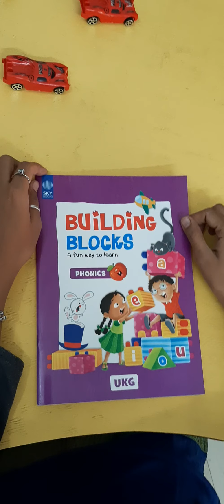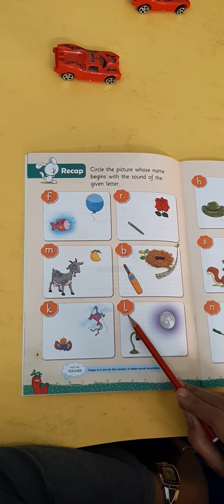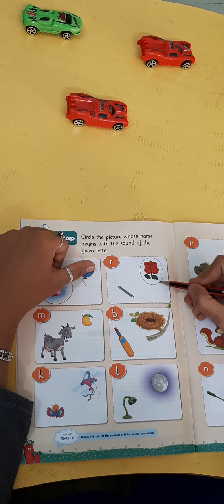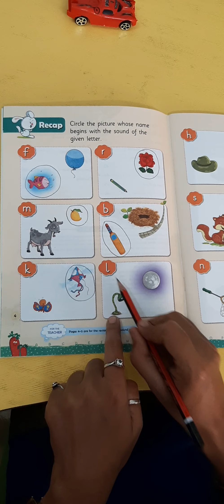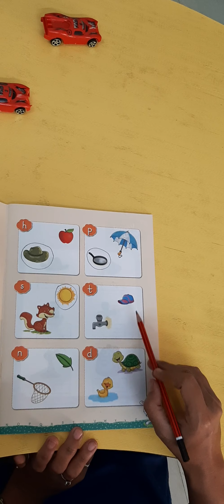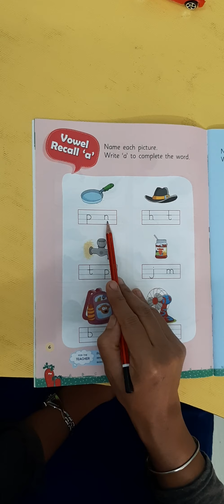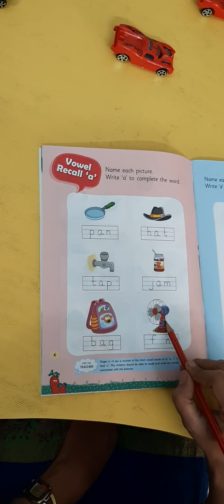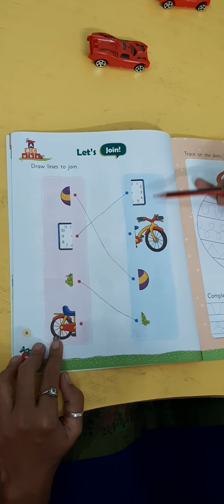UKG English Phonics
Phonics (Day 3)